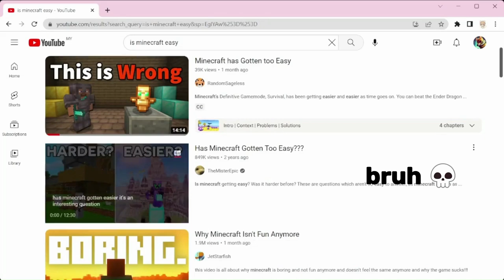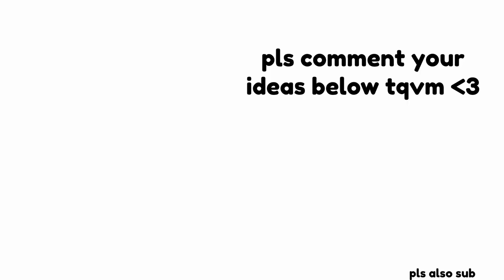i did DUMB shit in minecraft ✌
Music Used